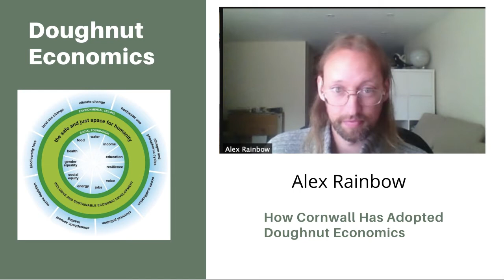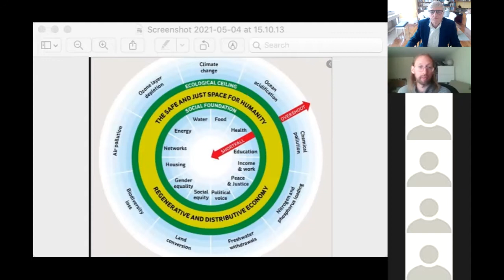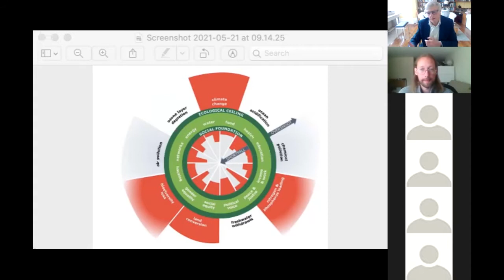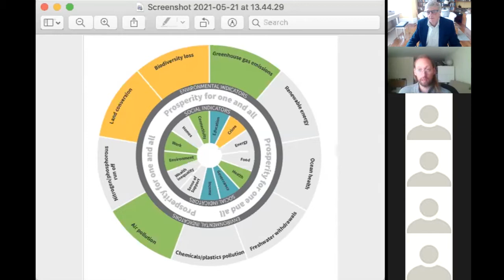Cornwall County Council & The Doughnut Economics Wheel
In this webinar we discuss with Alex Rainbow of Cornwall County Council how they are adopting the “doughnut economics” model of Kate Raworth to create a sustainable county that can deliver services within the planetary constraints of sustainability.

Cornwall Council has identified the ‘Doughnut economics’ model as a useful framework to pursue the goal of meeting people’s needs within environmental limits, and has developed a decision-making wheel based upon the model which it is using to assess the impact of specific policy decisions or interventions.

The hope is that with this model Cornwall can develop a higher-level assessment of the current state of social and ecological conditions across Cornwall to inform progress towards agreed strategic priorities.

This requires the identification of appropriate indicators of progress across all of Cornwall’s service delivery and the metrics of this will form part of the discussion in this webinar

This is a model that is increasingly being adopted across the globe and Amsterdam and Brussels are two Cities working with Doughnut economic.